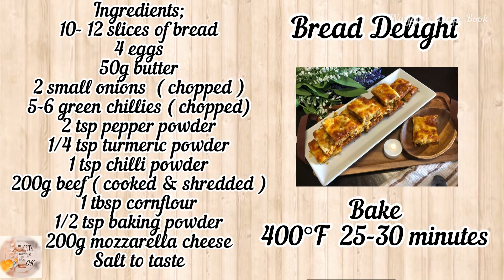Bread Delight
(49) Homemade bread delight is so much easier to make then you think and very delicious.